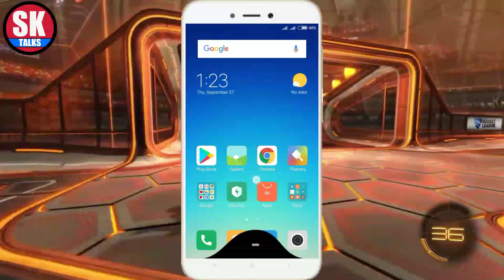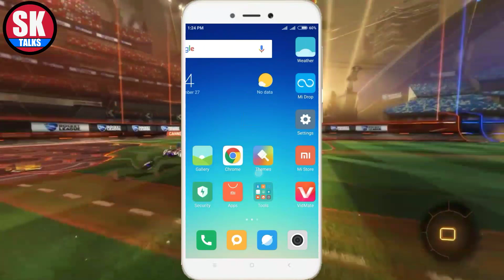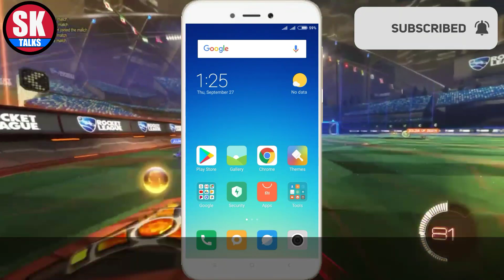Redmi Note 4 MIUI 9.6.3.0 Global Stable Rom, Full Screen Gestures Feature | How To Enable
Hello Guys,

So finally Redmi note 4 me miui 9.6.3.0 ka update aagaya hai aur Mene is video me aapko bataya hai ki aap Apne Redmi note 4 me full screen gestures Ko enable kaise kar sakte ho,

Gameplay Link:-NO COPYRIGHT GAMEPLAY

Redmi note 4 miui 9.6.3.0 full screen gestures review,
Redmi note 4 full screen gestures,
Redmi note 4 new update,
Redmi note 4 miui 9.6.3.0 awesome Features,
Redmi note 4 hidden features,
Redmi note 4 new features/tricks,

Sk Talks,
sk talks